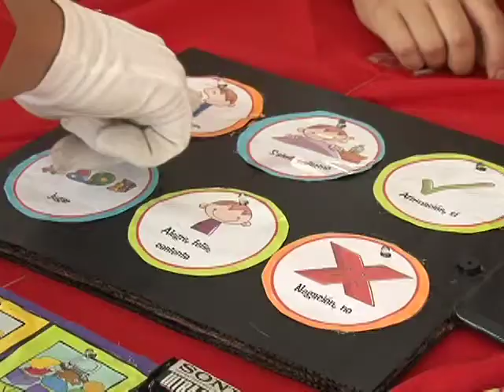XII Edición Feria UNA Emprendedores - I Cumbre Regional de Emprendimiento e Innovación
El Programa UNA-Emprendedores y la UNA-INCUBA invitan a todos los emprendedores, empresarios costarricenses y público interesado a participar en la XII Edición de la Feria UNA-Emprendedores y la I Cumbre Regional de Emprendimiento e Innovación: México y Centroamérica.  El evento se realizará los días 13, 14 y 15 de noviembre en el Campus Omar Dengo en Heredia.

Sesenta proyectos emprendedores de Costa Rica, Centroamérica y México estarán exponiendo sus productos y servicios.  Además se realizarán actividades dirigidas a los emprendedores costarricenses como conferencias, foros, talleres y mesas redondas, conducidas por expertos nacionales e internacionales.